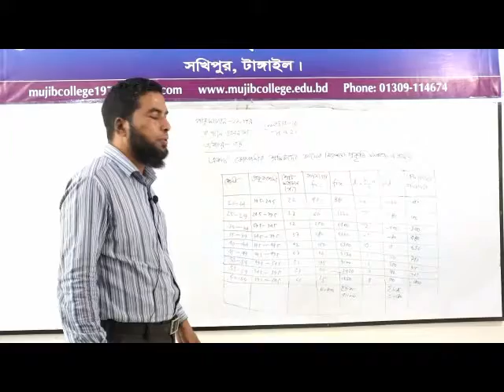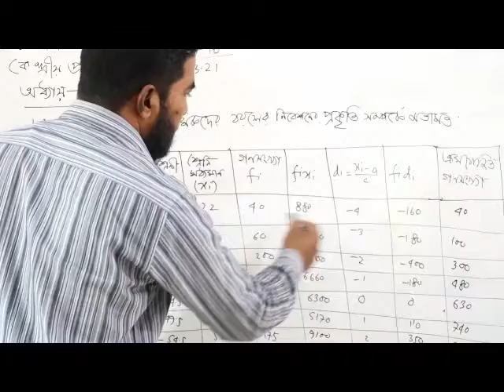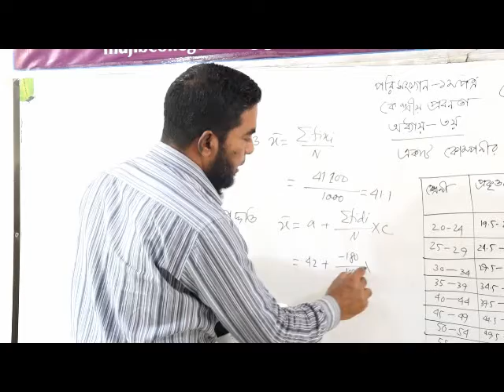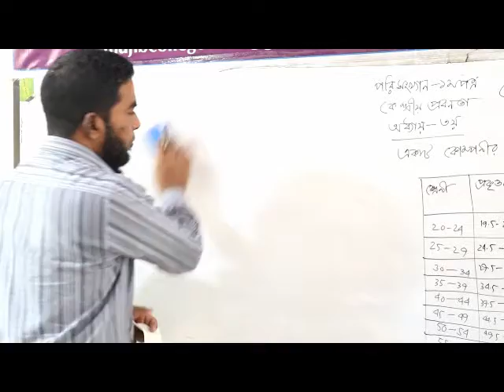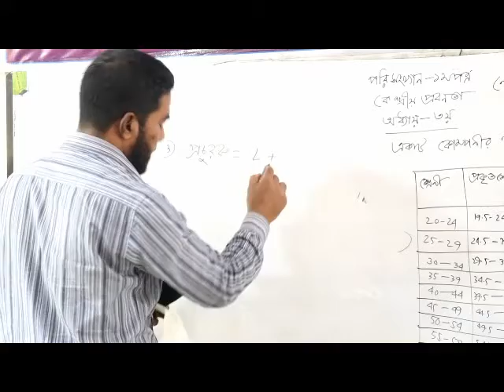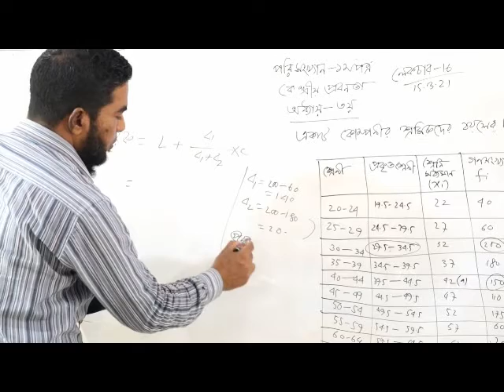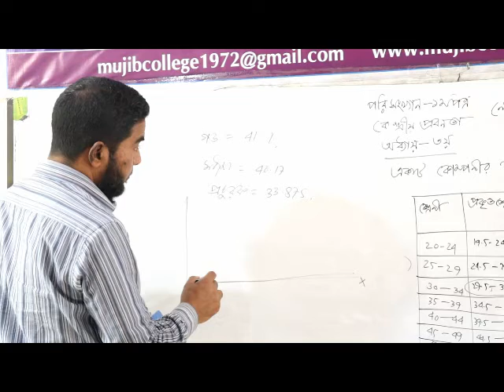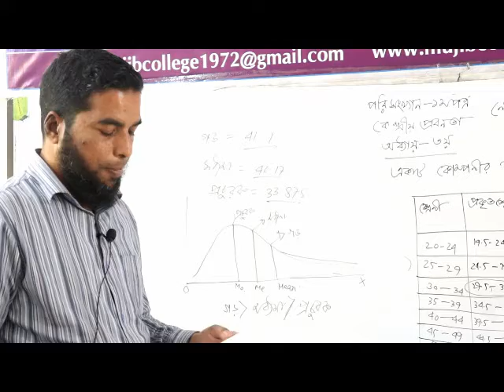পরিসংখ্যান ১ম পত্র। ৩য় অধ্যায়। কেন্দ্রীয় প্রবণতা।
মো. সাইফুল ইসলাম, প্রভাষক, পরিসংখ্যান, সরকারি মুজিব কলেজ, সখিপুর, টাঙ্গাইল।